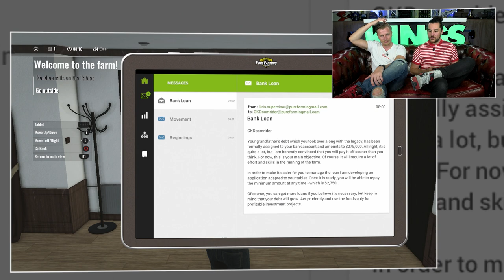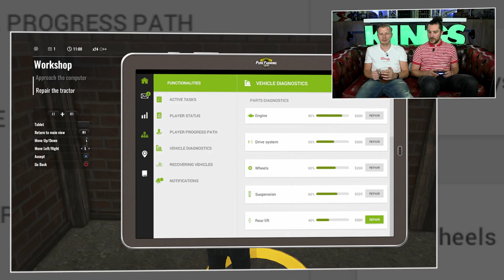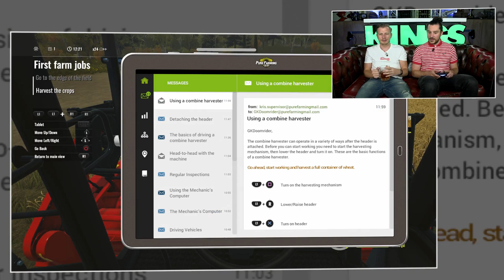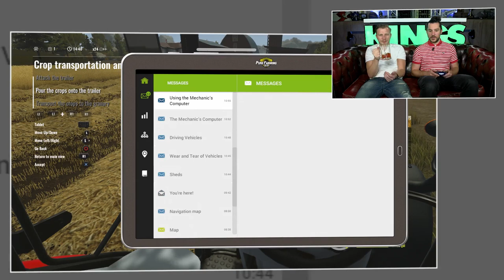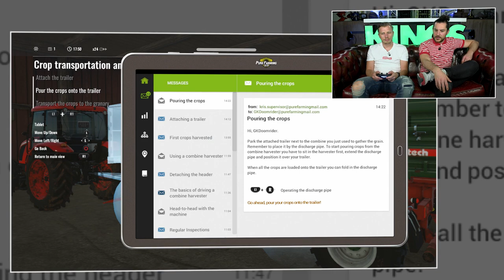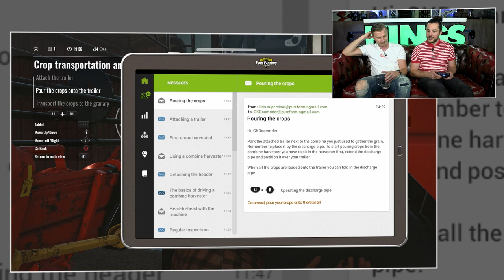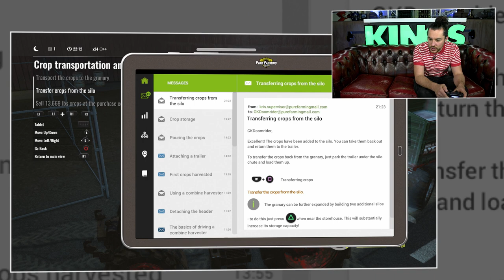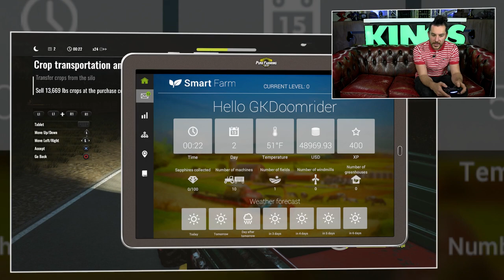Let's play Pure Farming 2018: "Lekker relaxed op de trekker tuffen!"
Soms wordt alle stress je even te veel. Al dat videogame geweld, de snerpende Nintendo deuntjes en de zoveelste killstreak. Dan is er maar een game die soelaas kan bieden. Pure Farming 2018. Rustig op een trekker over je vers geploegde akkers uitkijken en tevreden op een koren aar knabbelen. Er zijn maar een paar mensen op de redactie die dat gevoel snappen en Jelle is daar de grootste van. En met de nieuwe Pure Farming 2018 van Techland kan je overal in de wereld een boerderijtje beginnen. Of je nou in Japan sojabonen plant of in Italië een wijngaard begint. overal kan je groen boeren. Je kan zelfs in Columbia hennep planten.
Pure Farming 2018, Puur plezier
Vond je de setting van Far Cry vet? Ga dan terug naar Montana! Ditmaal zonder al die nare schreeuwende mafkezen, het wapen gekletter en de vele ontploffingen. Nee ditmaal tuf je rustig op de trekker door je akker. Gewoon relaxed koren oogsten en verkopen. In de game ben je een hypermoderne boer die vanaf zijn tablet alles van de boerderij in de gaten houd. Je oogst niet alleen je vele gewassen maar je verkoopt ze ook. Daar kan je dan je boerderijtje weer relaxed van upgraden natuurlijk. En een splinternieuwe glimmende combine van kopen natuurlijk. De tering wat vet zeg.

De beste boeren van de redactie zijn natuurlijk Koos en Jelle. Jelle heeft zeker wel eens een traktor achteruit ingeparkeerd en een koe gemolken. En Koos ... eum Koos... Koos heeft ongetwijfeld wel eens een grasvlek op zijn gloed nieuwe Adidas jasje gehad. Keihard werken op het boerenland dus. Spelen jullie wel eens een Sim game? Stroomt er melk door jullie aderen en ruiken jullie een beetje naar mest? Hebben jullie alle Farm Simulators helemaal grijs gespeeld en vinden jullie het tijd voor wat nieuws? Laat het weten in de comments!